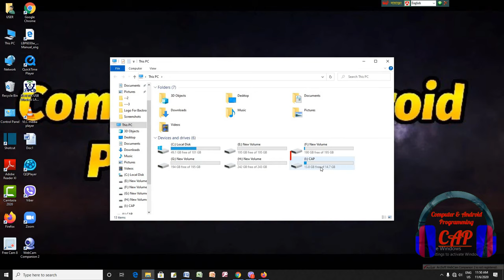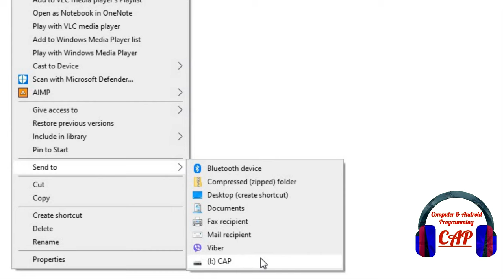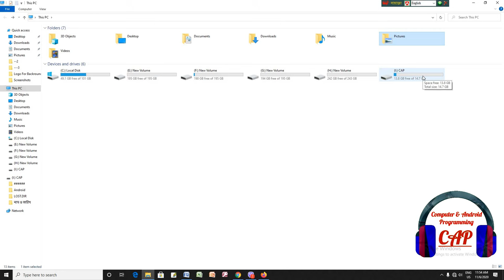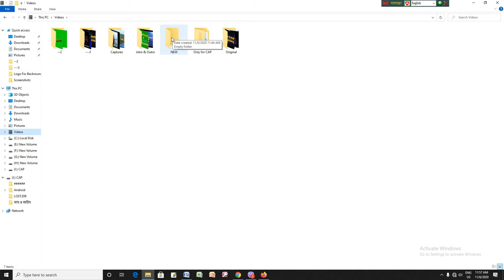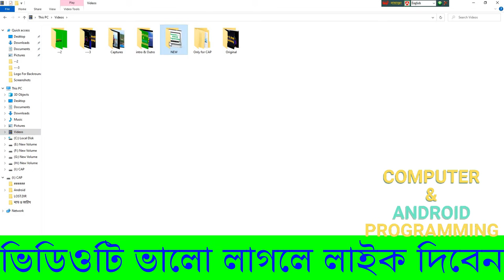How To Transfer Move/Copy Files From Windows 10 PC Computer to Pendrive Bangla 2022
Learn how to transfer or send or share any files or photos or videos Document etc from PC to pendrive in bangla or bengali language in 2022 update. You can also call it how to transfer files from PC to pendrive bangla and how to transfer files from pendrive to pc bangla. The topic of the video is how to transfer photos from pc to pendrive bangla tutorial.  Computer & Android Programming youtube channel will teach you how to transfer photos from pc to pendrive bangla tutorial by this video. Many people don't know how to send files from pc to pendrive, which we will learn today.
In this video I will show how to copy word document to pendrive. The title of this video is How To Transfer Move/Copy Files From Windows 10 PC Computer to Pendrive Bangla 2022 | Pendrive to PC. This video shows how to copy files to a USB Flash Drive bangla. Actually this video is about windows 10 Desktop to pendrive file sending, which is very easy to learn. There are many tutorials on This topic in Bangla but this one actually shows the best way to learn how to transfer photos from pendrive to pc bangla.   Though how to transfer data from pendrive to pc bangla is the main topic of this video, I also share some tips and tricks with my viewers. This video will show you everything you need to learn about pendrive. I think you will learn a lot by watching this video. And you'll also learn about windows 10. So this Bengali tutorial also falls under the category of Windows 10 tutorial bangla.

এই ভিডিওতে আমি আপনাদের দেখিয়েছি কিভাবে গান কম্পিউটার থেকে পেনড্রাইভে নিবো। আশাকরি ভিডিওটি আপনাদের উপকারে আসবে।